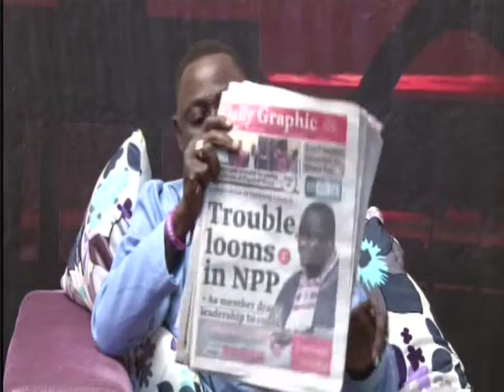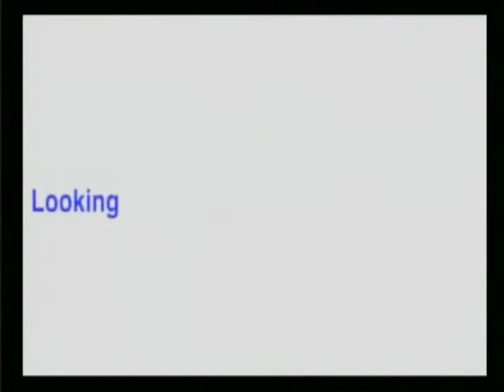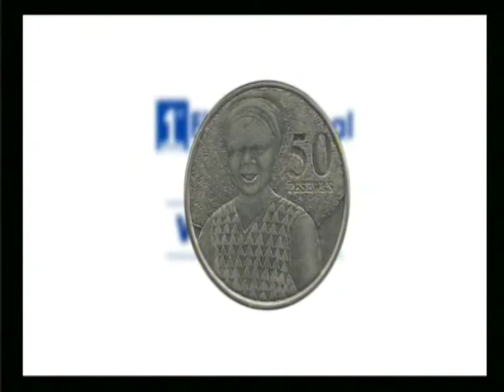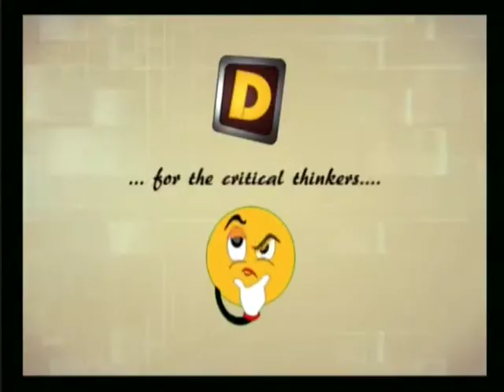Kanawu 21 06 14 Part 1 1